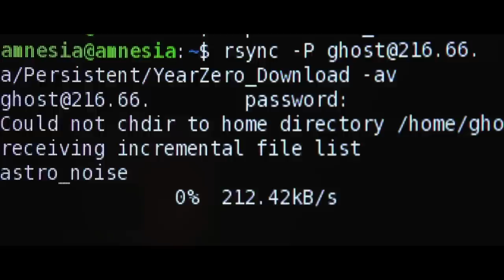CITIZENFOUR (Offizieller OmU-Trailer HD)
Im Januar 2013 erhält die Filmemacherin Laura Poitras, die gerade am dritten Teil ihrer vielfach preisgekrönten Trilogie über die USA nach 9/11 arbeitet (u.a. Oscar-Nominierung für MY COUNTRY, MY COUNTRY und Pulitzer-Preis für MY OATH) verschlüsselte Emails von einem Unbekannten, der sich „Citizen Four“ nennt und Beweise für verdeckte Massenüberwachungsprogramme der NSA und anderer Geheimdienste in Aussicht stellt.

Im Juni 2013 fliegen Laura Poitras und die Journalisten Glenn Greenwald und Ewen MacAskill nach Hongkong, um sich mit 'Citizen Four' zu treffen – es ist Edward Snowden. Ihre Kamera hat Laura Poitras in diesen Stunden und Tagen, die unsere Welt nachhaltig verändern werden, immer dabei.

Entstanden ist ein einmaliger Dokumentar-Thriller, in dem sich die dramatischen Ereignisse Minute für Minute direkt vor unseren Augen entfalten – die atemberaubend spannende Geschichte über den waghalsigen Schritt eines jungen Whistleblowers, eindringlich, unbequem und von großer politischer Sprengkraft.

Ein Film von Laura Poitras
Mit Edward Snowden, Glenn Greenwald und Ewen McAskill
Produziert von Laura Poitras, Mathilde Bonnefoy, Dirk Wilutzky